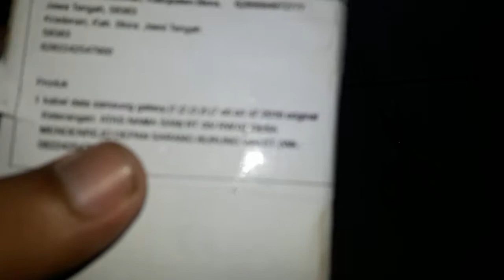Unboxing Kabel Cas Samsung J1,J2,J3,J4,J5,J6,J7 Terbaru 2020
kali ini saya akan mengunboxing kabel cas samsung j7 2016 yang saya beli dari tokopedia dengan harga yg terjangkau.